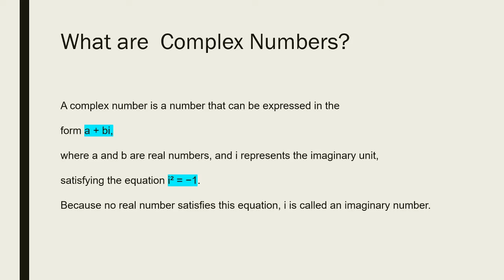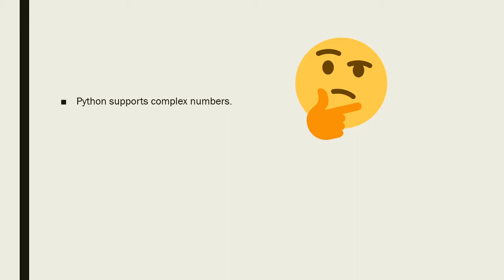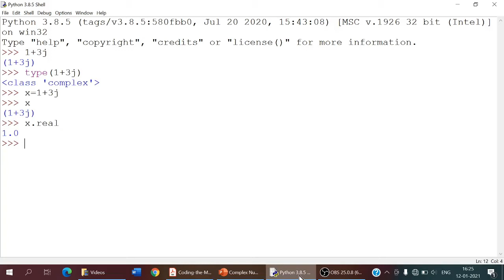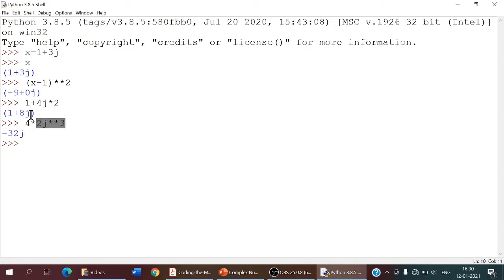Complex Numbers in Python | Linear Algebra SYCS Mumbai University | New Syllabus SYCS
Hii dear students, I make videos on Linear Algebra SYCS Mumbai University Channel.
YOu can get the videos here taught in a easy way
The video is of Unit 1: The fields: Introduction to Complex Numbers.
This video is on how can we deal with complex numbers in Python.
Do watch.